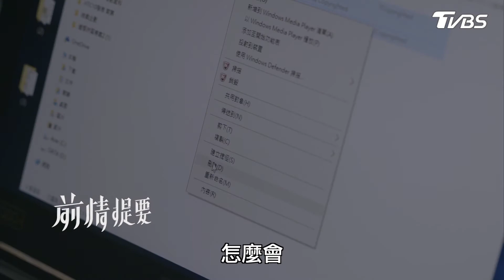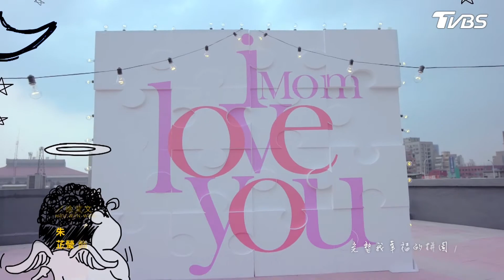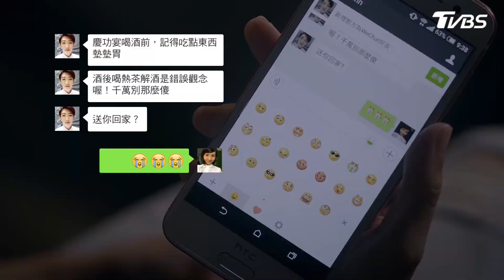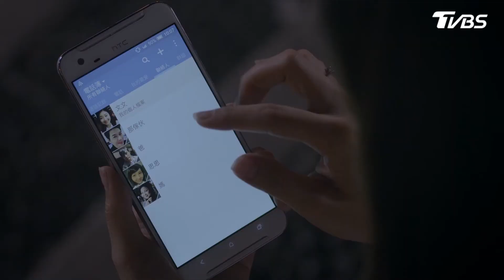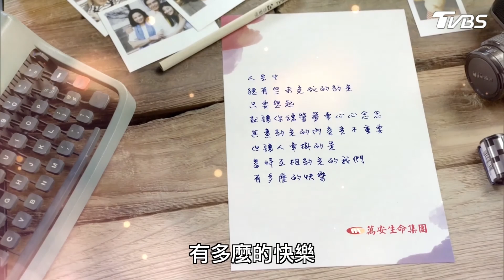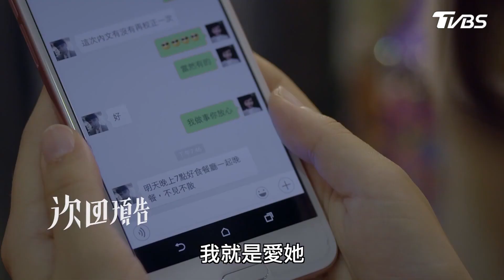遺憾拼圖EP11│軟爛老公醉後和女同事亂搞被老婆當場抓到!高冷主管暖心扛喝醉的小菜鳥不小心…親下去了?│楊貴媚、謝佳見、黃姵嘉、張懷秋、朱芷瑩、李易│Life List TVBS經典頻道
2016年TVBS歡樂台第八部原創概念劇，為了要努力不讓遺憾留下，因此我們要更努力的讓願望成為現實。

而政達就此一步錯，步步錯，在文文離開後整天躲在家中藉酒澆愁，劉母的刻意安排下，請愛慕政達的同事小香來幫忙打掃家裡，兩人擦出禁忌的火花。文文因心繫陽陽決定回劉家一趟，沒想到映入眼簾的竟是政達跟小香裹在床單裡，于家人對於政達一連串失控行為已經忍無可忍，秋蘭該如何幫助文文重新找回幸福人生?
慶功宴上，子皓與組內同事們吃飯喝酒同樂，心事重重的Sally藉酒醉靠近子皓，惹得思思醋意大發猛灌自己酒，貼心的子皓將喝醉的思思扛回家，卻讓思思對子皓的各種情緒一股腦宣洩，用手指反戳子皓額頭，還在子皓耳邊大呼小叫，就在子皓轉頭制止時，不小心把自己的初吻也獻上了！